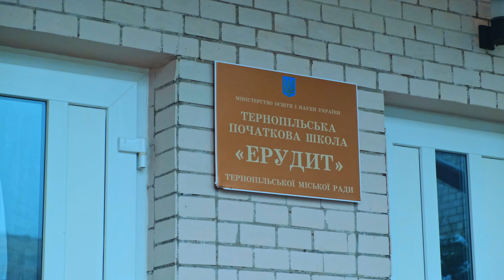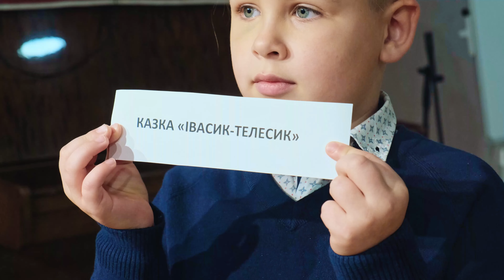Раунд 5 «Казковий екзамен»